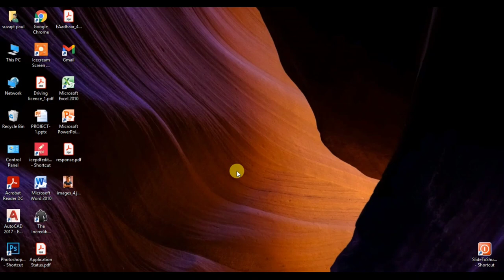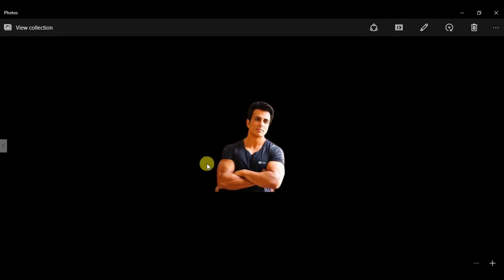🤔How To Remove Background image ? Explain Hindi Easy way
☆Hellow dosto mese es video me bataya hai ki app sabhi logg kese  picture ka background ko hataa sakte hai easy trick se .¤

☆maine yaha pe explain  kiya hai aapko Pasand Aaye To Jarur like Karen aur se abhi Karen Mein doston ke sath.👍➡️